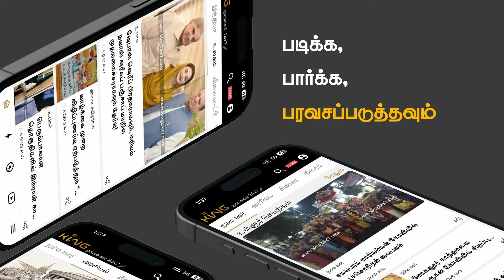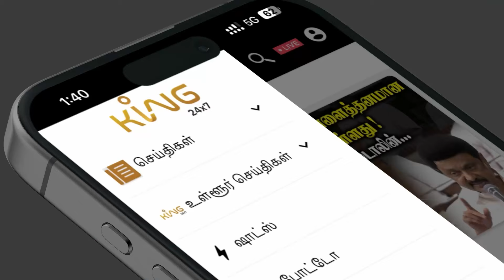அடுத்தது அரசியல்தான்? சூசகமாக சொன்ன ராகவா லாரன்ஸ் ..! Raghava Lawrence Press Meet Maatram | KPY Bala